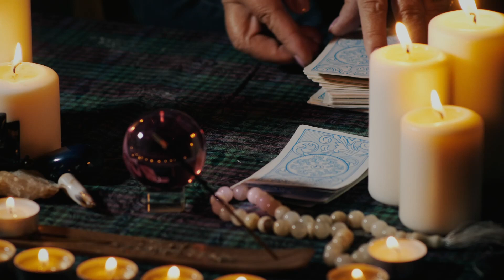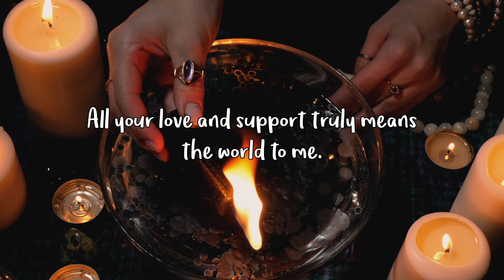❤️ feb collective❤️ All they do is crave you, will you be their valentines?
Hello Spiritual family 🔮💓

This is your February collective special.
Thank you for all the love and support you have shown me on my channel.